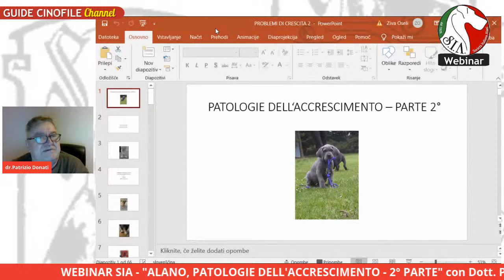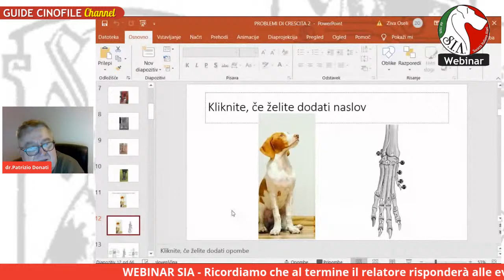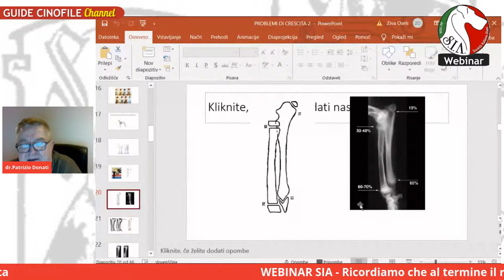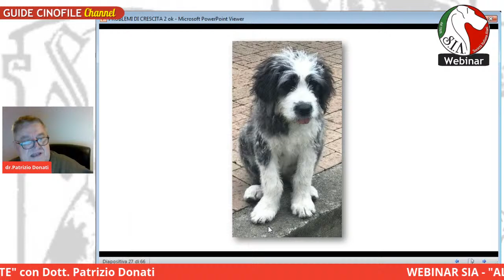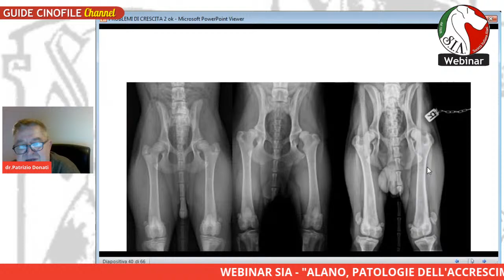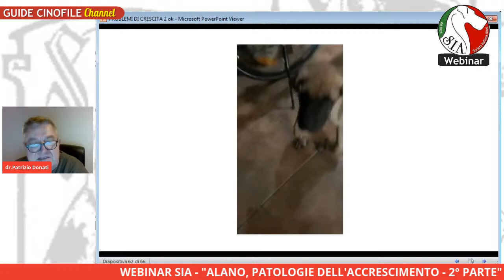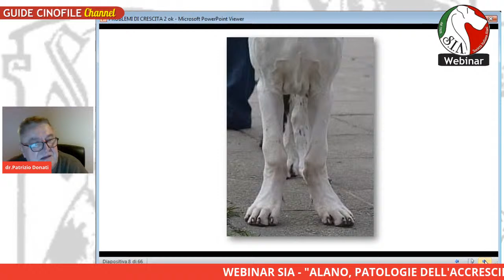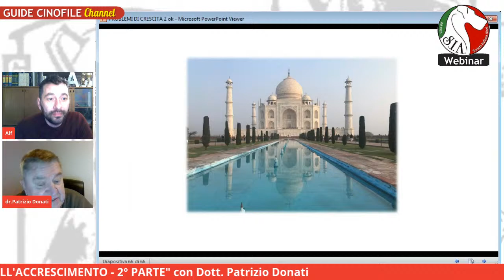S.I.A. Webinar: "Alano...Patologie dell'accrescimento, 2° parte!" con il Dott. Patrizio Donati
In compagnia del medico veterinario, il Dott. Patrizio Donati, nonché allevatore con una lunga esperienza, affronteremo la seconda parte del tema sulle patologie dell'accrescimento nella nostra razza.
In modo di arrivare a tutti.

L'appuntamento è per venerdì 22 Gennaio 2021 alle ore 21:00